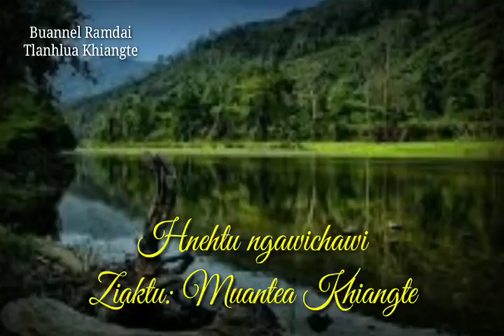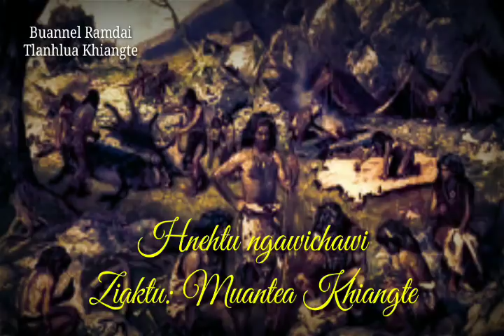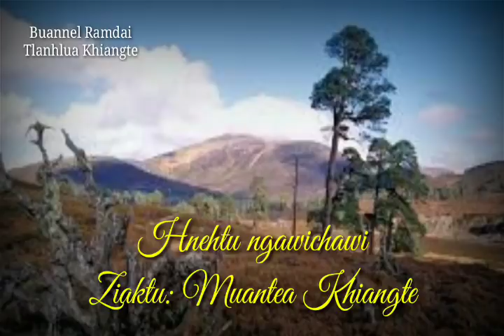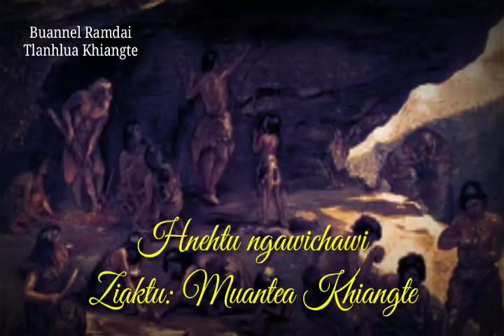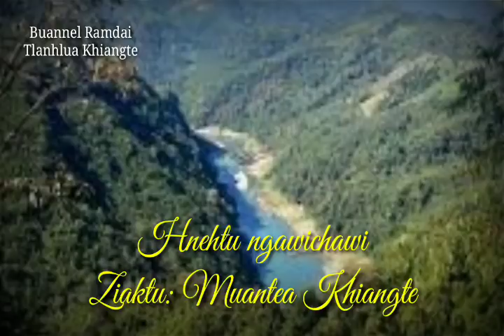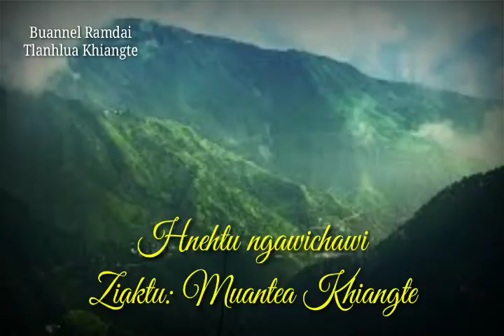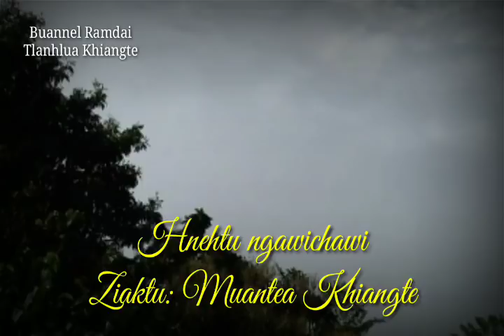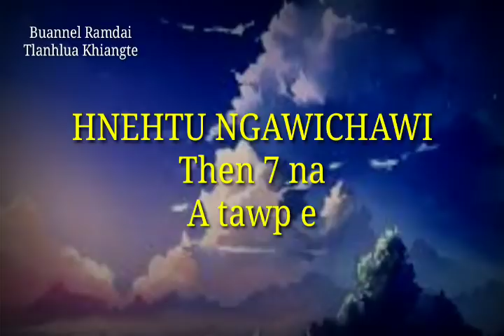HNEHTU NGAWICHAWI (THEN 7 NA)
Mizotawng hman dan chungchang leh, he thawnthua hriatthiam har deuh lai te sawifiahna, hemi dawtah hian thubelh dah kan tum dawn nia.